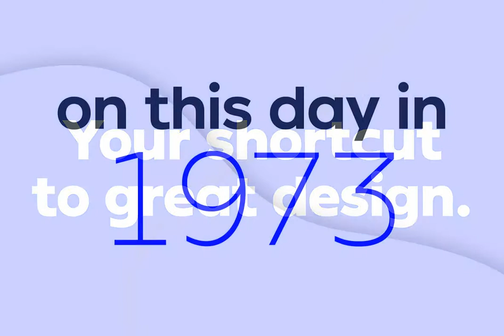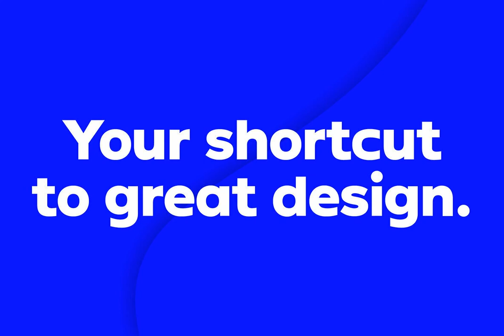Ondo Font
Download Ondo Font at YouWorkForThem

Ondo is a low contrast geometric sans serif with large open counters which give the typeface a somewhat bold and contemporary appearance. This feature gives Ondo a fun yet sensible feel which can be used for both large chunks of text as well as for short headlines. Ondo comes with more than 370 glyphs, supporting a wide range of languages. With its 10 fonts, Ondo is an ideal font family for text, branding, signage, print and digital design.

Give Ondo Demo Medium a try on your personal projects – completely FREE.